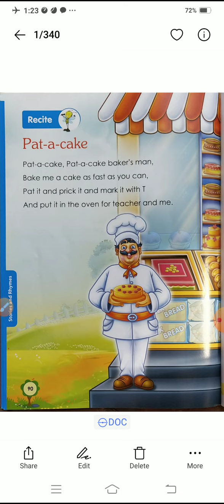UKG English Book 3 poem